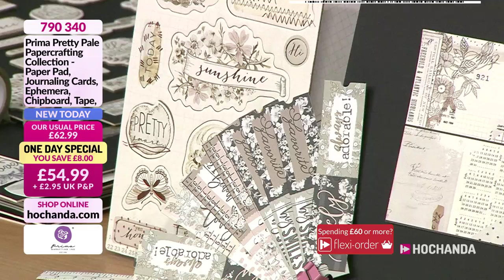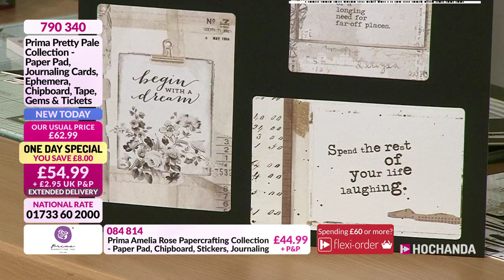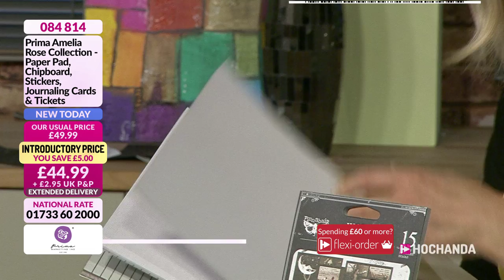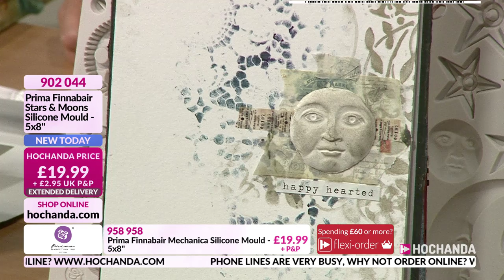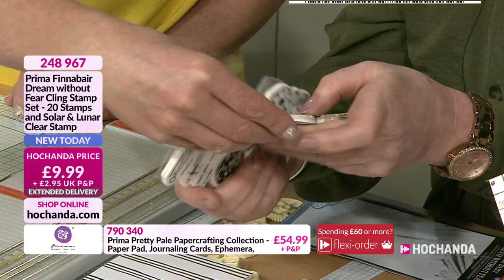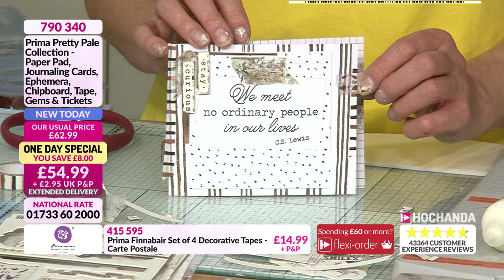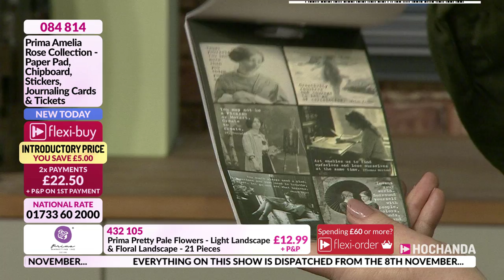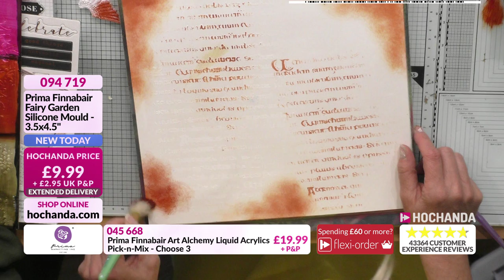Prima Marketing with Leonie Pujol | Hochanda Home of Crafts Arts & Hobbies